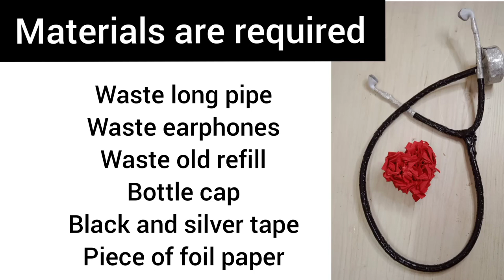How To Make Stethoscope For School Project |Stethoscope Model At Home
How To Make Stethoscope For School Project |Stethoscope Model Make At Home

Hi Students,
I hope you learnt very unique idea to make a Stethoscope in without cost.